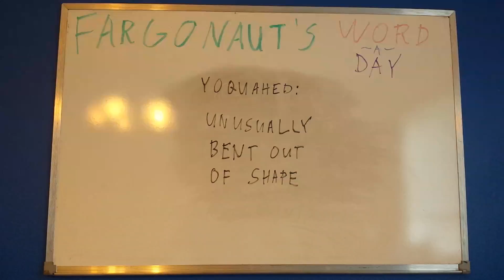Yoquahed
Unusually bent out of shape.